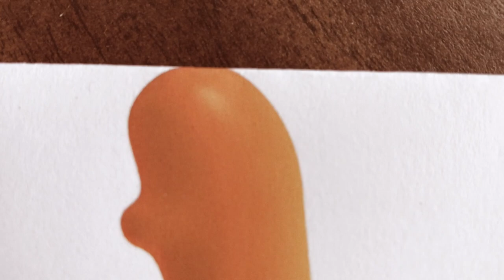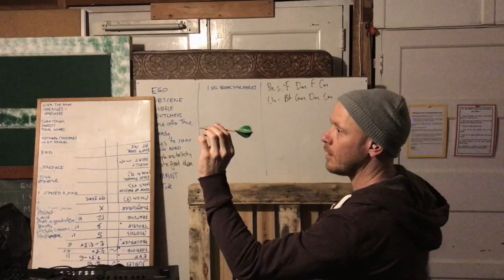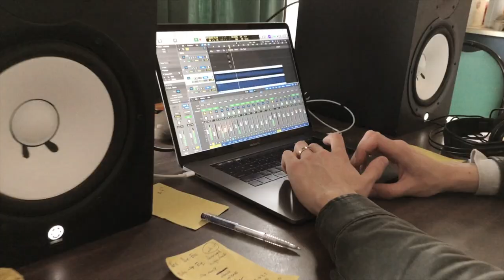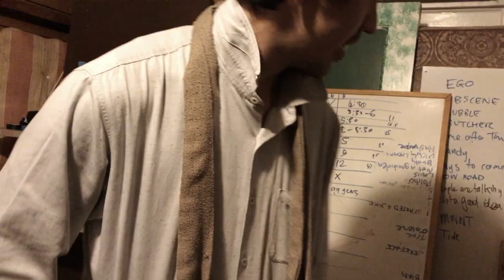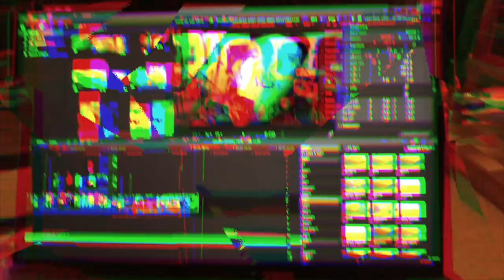Election Drinking Party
In honour of election drinking parties past, and election drinking parties still to (and about to) happen, we present to you our work entitled Election Drinking Party.

We wrote this number two elections ago, and unfortunately all of the dark, adult themes are still relevant today. Especially the dark, adult theme involving multiple delay pedals being used concurrently. It is ripe for release now, a heady, modern time, a time that has seen us record it, a time that sees truth used like a very old mattress, a time in which time is a concept that one could find a lawyer to disagree with, and the future an allergen.

Yours with love, and hope for that future, For The Quail.